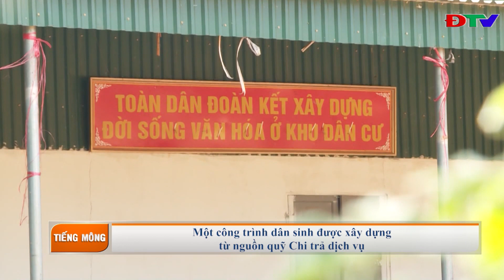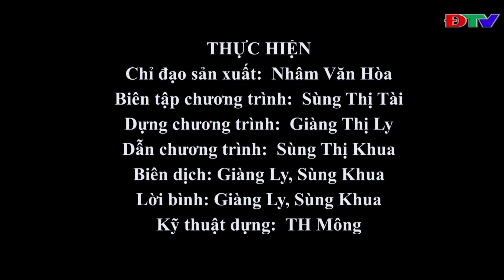ĐIỆN BIÊN - CHƯƠNG TRÌNH TIẾNG MÔNG (NGÀY 24-12-2020)